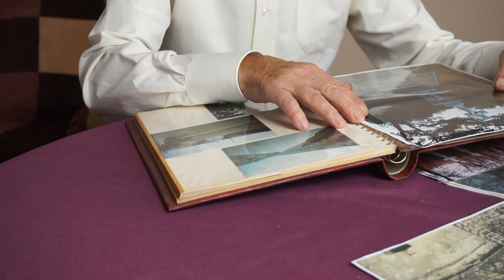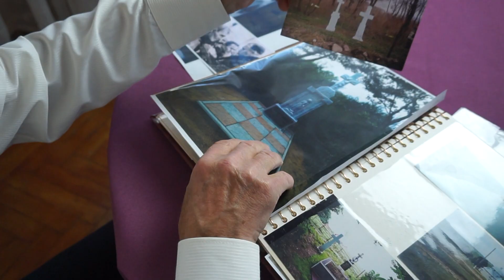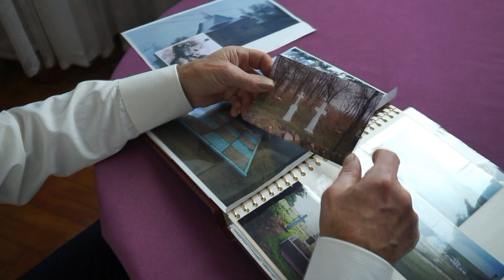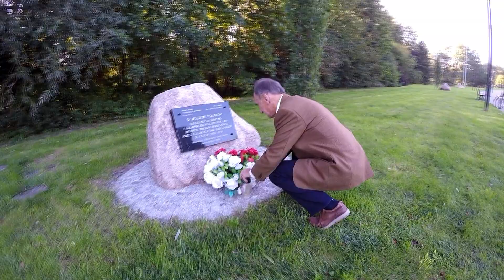MÓJ KRESOWY DOM - GRZEGORZ PODWÓJNY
muzyka i słowa: Grzegorz Podwójny

Ku pamięci i w hołdzie przodkom - Polakom z Kresów Wschodnich

Pieśń ma na celu uświadomienie, że Kresowianie to Polacy, którzy urodzili się w Polsce, że "Kresy" to była Rzeczpospolita Polska, a rzeka Dniestr przepływała przez Polskę...

Mój kresowy dom

Tam, nad Dniestrem kiedyś był mój dom
Dziś tu jestem, więc mówią, że ja stąd.
Tam zostało wszystko,
dziś mam wielki żal, że kiedyś Polska,
a dziś tam obcy kraj.

Gdy wspominam tamte chwile,
ciągle smutno mi.
Tam się przecież urodziłem,
w Polsce, w polskiej wsi.
Polskie drzewa, polskie liście,
kwiaty z górskich stron.
Może jeszcze mi się przyśni
mój na Kresach dom.

U stóp Karpat zbudował dziadek dom.
Za oknami wzgórza z obu stron.
Nie zapomnę nigdy mojej mamy, gdy
piekła chleb w domu, co nad Dniestrem był …

Utwór chroniony jest prawem autorskim. Nr ZAiKS: 4781236